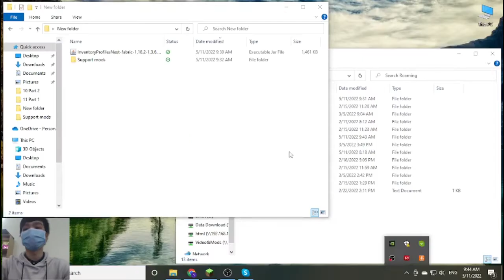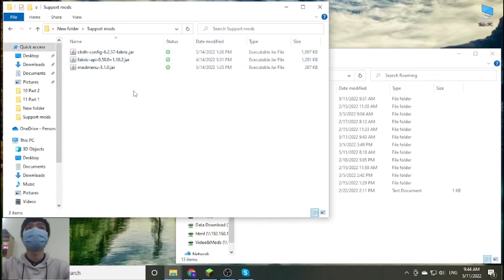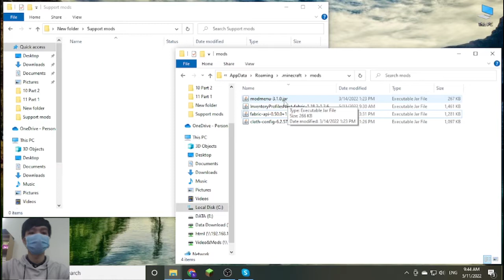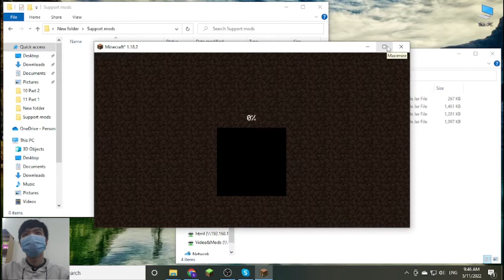Inventory Profiles Next (Fabric) Mod 1.18.2 Download - How to install it for Minecraft PC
Feature mod:
This mod will:
Help you keep your inventory sorted
Replace your quasi-broken tool
Dump everything in that chest with one click
Move the items you have that are also already in the chest
Lock item slots in place so that sorting ignores them
Keep locked slots empty
Allow you to press R+C to set your shortcuts
Be pure client-side, so that it works everywhere